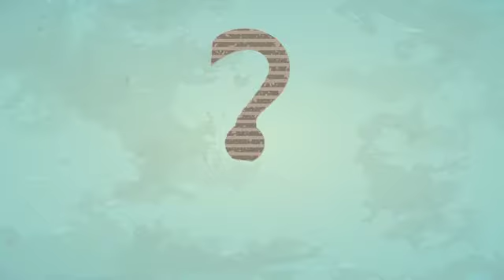Theft Deterrent | Mercedes-Benz, ZT Motors of Fort Walton Beach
A car is stolen every 44 seconds in the US.  The last thing you want to worry about is what to do if your car were stolen. With Theft Deterrent, you will have peace of mind that every car owner deserves.  With the Theft Deterrent System, you may even be eligible for a discount with your insurance company.

ZT Motors of Fort Walton Beach